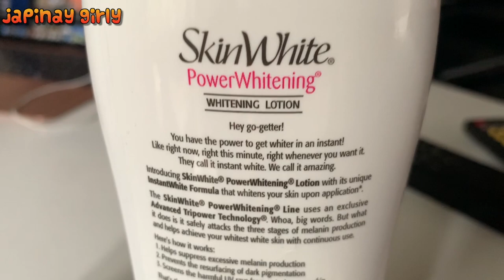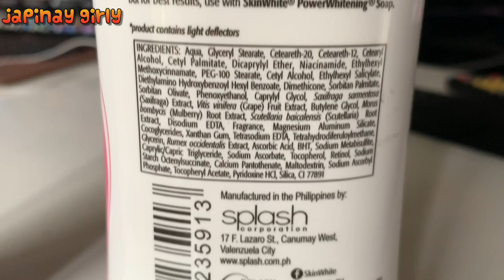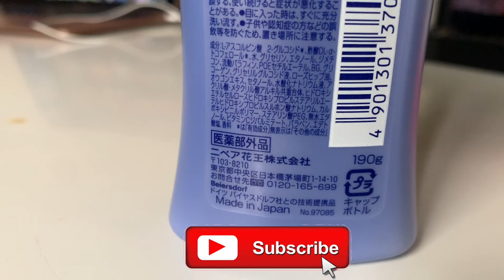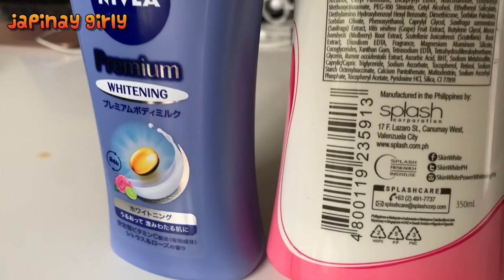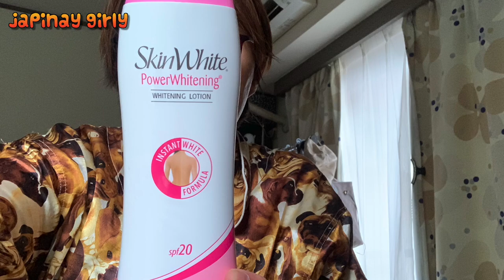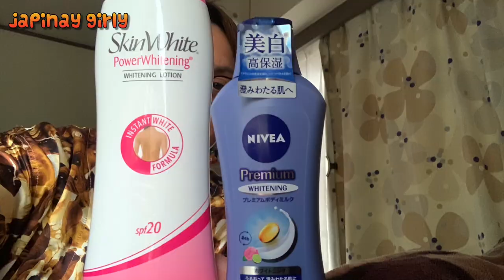Nivea Premiun Whitening (Japan) VS Skin White Power Whitening (Philippines)